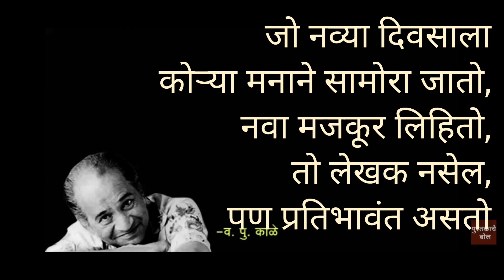संसारातील संघर्ष टाळण्यासाठी काय करावे? व.पु.काळेवपुंचे वपुर्झा अनमोल विचार